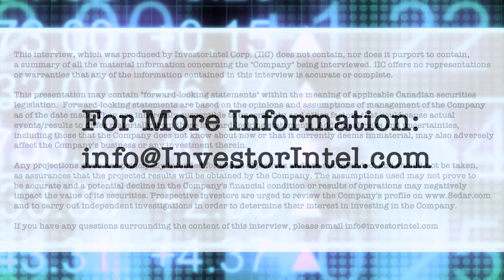Troy Boisjoli on the rising demand for battery grade nickel and Murchison's summer drilling results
In this InvestorIntel interview, host Tracy Weslosky talks to Murchison Minerals Ltd.‘s (TSXV: MUR | OTCQB: MURMF) President, CEO, and Director Troy Boisjoli about their Summer Exploration Program which continues to hit high grade Nickel-Copper-Cobalt mineralization at the HPM Project in Quebec. Troy highlights the supply deficit in the nickel market with the demand for battery grade Class 1 nickel expected to increase by 600% by 2040. Touching on how Class 1 nickel has been identified from Murchison nickel sulphide deposits, he discusses how the analysis was done using portable x-ray fluorescence (pXRF) technology at the Barre de Fer Zone on the 100% owned HPM (Haut-Plateau de la Manicouagan) Project, located in Quebec.

About Murchison Minerals Ltd.

Murchison is a Canadian‐based exploration company focused on nickel-copper-cobalt exploration at the 100% – owned HPM Project in Quebec and the exploration and development of the 100% – owned Brabant Lake zinc‐copper‐silver project in north‐central Saskatchewan. The Company also holds an option to earn 100% interest in the Barraute VMS exploration project also located in Quebec, north of Val d’Or. Murchison currently has 218.2 million shares issued and outstanding.